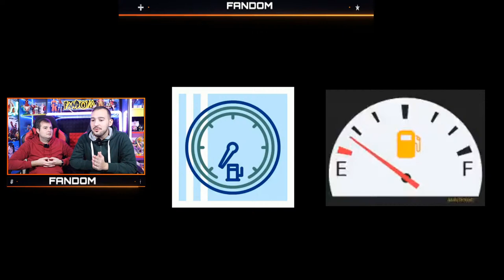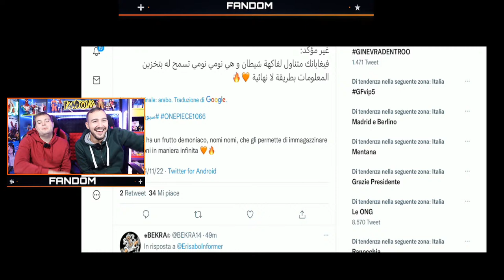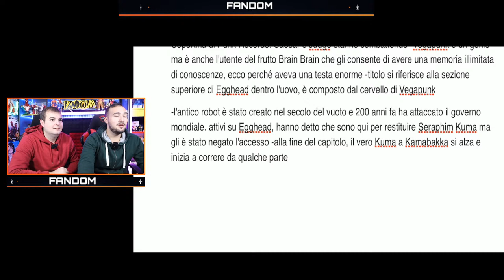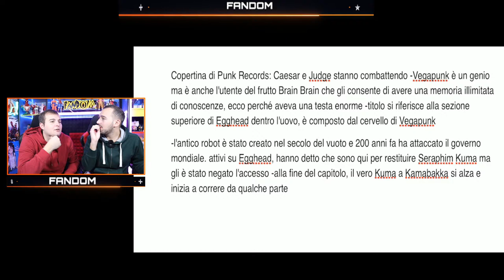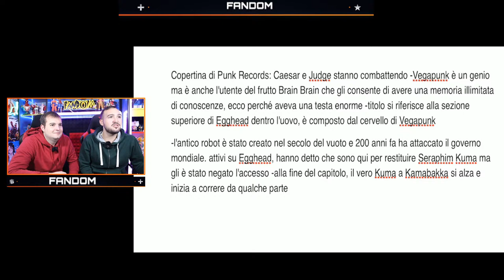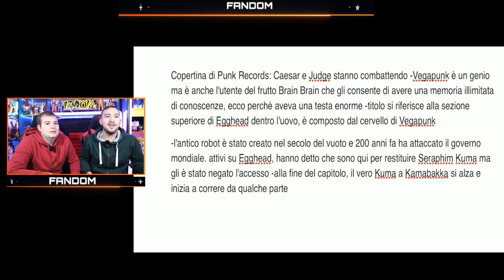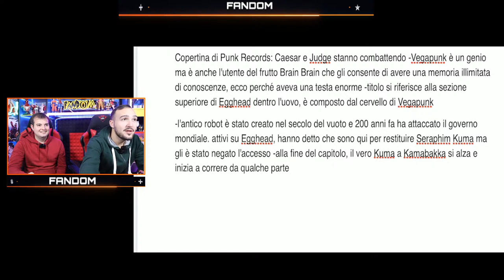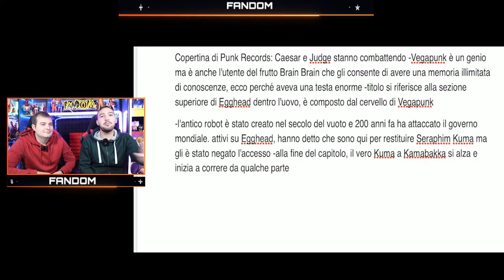ONE PIECE SPOILER 1067 | ABBIAMO SCOPERTO GLI SPOILER DEL CAPITOLO!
🔴PRENOTA LA TUA PS5 SU AMAZON